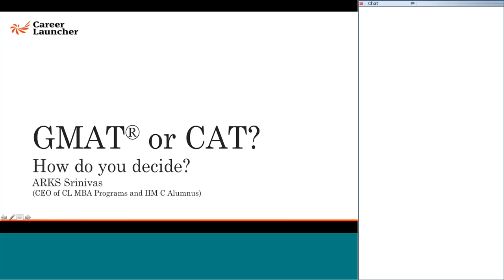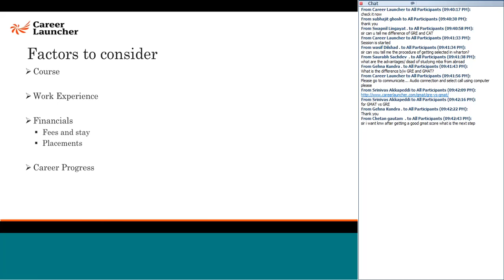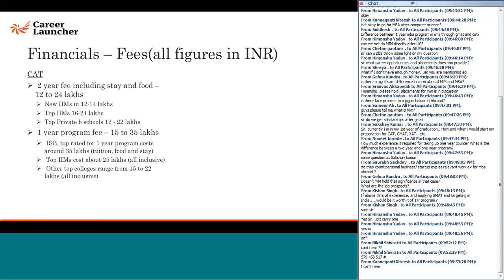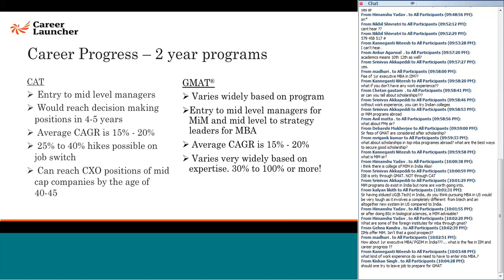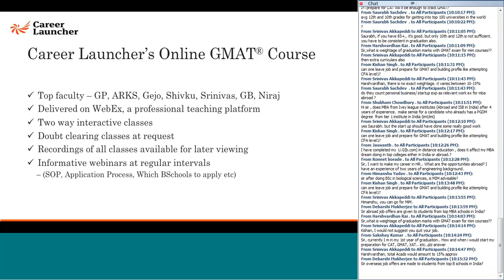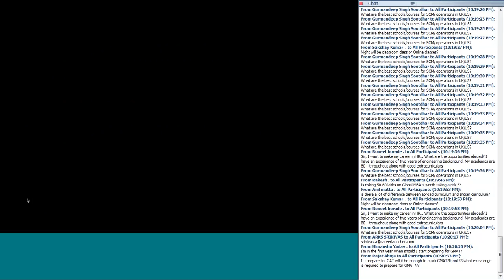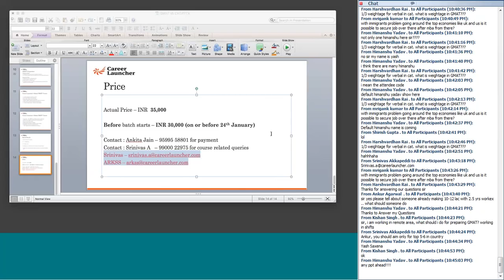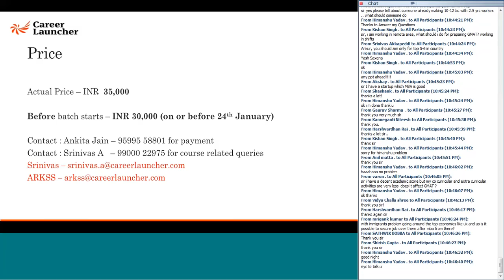GMAT vs CAT - How to choose? | Career Launcher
Career Launcher starts its Online GMAT Coaching Program from Jan 24th, 2018. Price of full course Rs. 30,000/-

Discussion Topic: GMAT vs CAT – How to choose?
Speaker: ARKS Srinivas
ARKS Srinivas is an IIM-Calcutta Alumnus and CEO of Career Launcher MBA Programs and Vista Mind. He comes with 20+ years of experience in putting students in top universities across the globe.
Discussion topics:
• Opportunities with CAT and GMAT – Colleges that provide MBA, Masters in Management, PGP or PGDM course
• Factors to consider – Course, Work Experience, Finances, Placements and Career Progress
• CAT vs GMAT - Course
• CAT vs GMAT – Work Experience
• CAT vs GMAT – Fees and Financials
• CAT vs GMAT – Placements
• CAT vs GMAT – Career Progress
• 1-year programs
• GMAT Preparation
• Career Launcher’s Online GMAT Program

Career Launcher is Asia's leading education services company offering test preparation (for exams like MBA/CAT, CLAT/Law, CSAT/Civil services, Engg/IIT JEE, BBA, SAT, HM, CPT etc), vocational education, schools, playschools and management education.